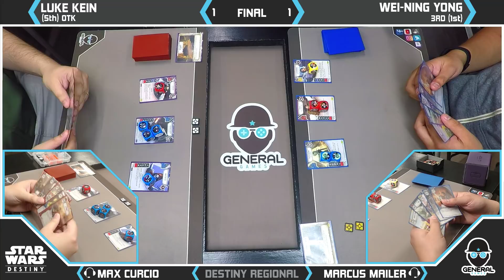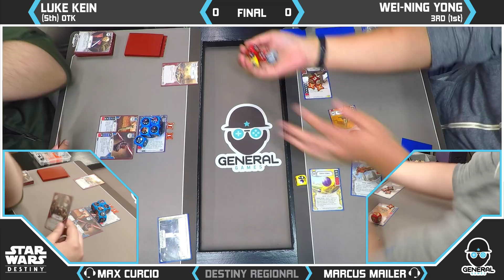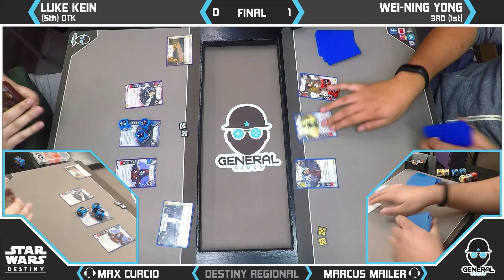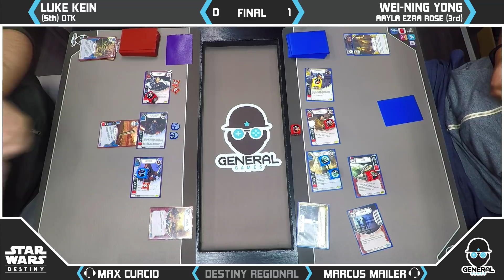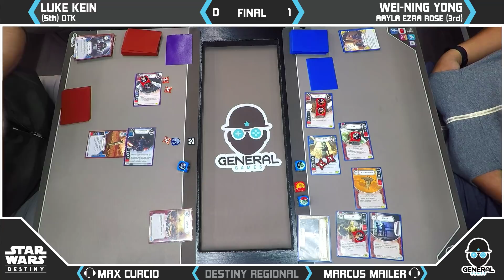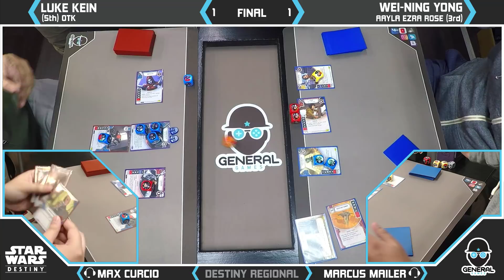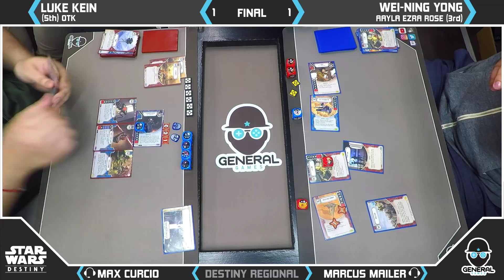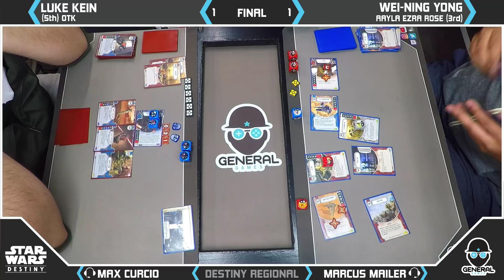Victorian Destiny Regionals Finals